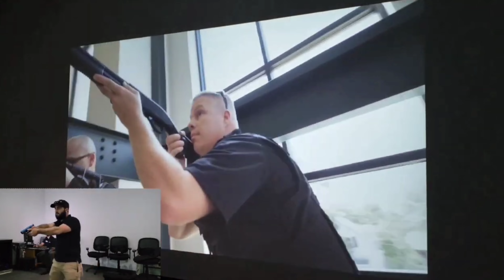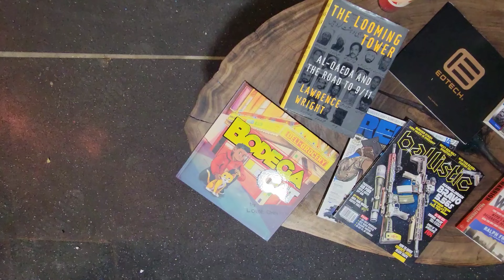Trinity Training Complex - The Future of Training! | The Tactical Rabbi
CHECK OUT THE LINK FOR OUR ONLINE TRAINING COURSES!

You can find this optic and all other mentioned optics

for more info.